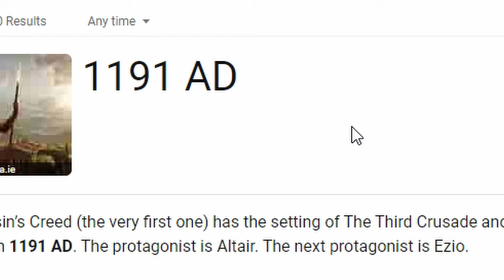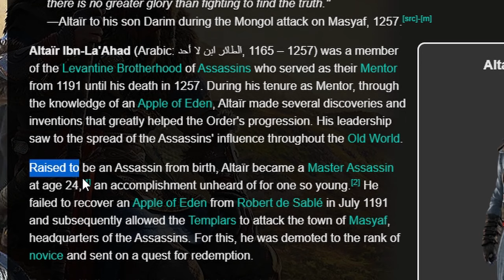Altaïr Ibn-La'Ahad - An Underrated Protagonist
Altaïr Ibn-La'Ahad is a very underrated protagonist.  Many people label altair as "bland" and "boring" or has "no development" But I heavily disagree and I believe Altair from Assassin's Creed 1 and Assassin's Creed Revelations is one of the best protagonists in the Assassin's Creed Franchise, and in this video I'm going to explain why I think Altaïr Ibn-La'Ahad is such a great protagonist and why he is underrated by the community.  If you enjoyed the video please consider leaving a like on the video and subscribing to the channel, let's see if we can hit 20,000 subscribers by the end of Ferbruary!

(Feel free to join where you can discuss games or play with me in co-op subscriber live streams or videos)